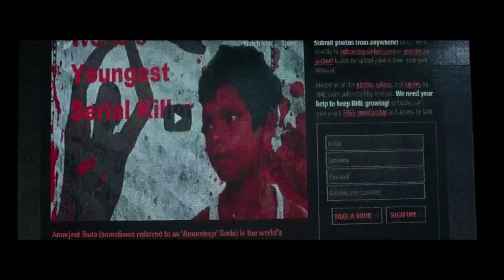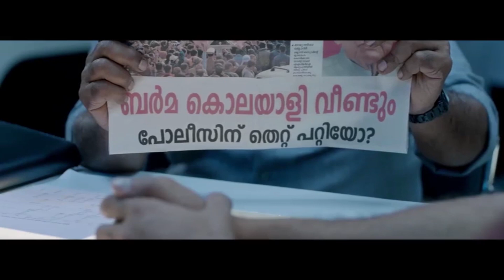Vikrant Massey Latest Movie Superhit Scene | Maa Cinemalu